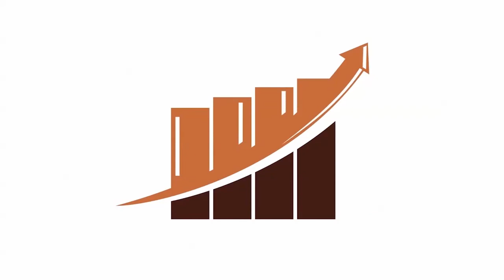SM Agora - 21/03/20 - Paulo Burmann e Alexandre Schwarzbold - Disque COVID UFSM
A Universidade Federal de Santa Maria lançou  o “Disque Covid UFSM” para esclarecer as dúvidas e orientar a população sobre o coronavírus.

A central é voltada à comunidade interna e externa e funciona das 7h às 19h pelos telefones e 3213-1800.

No SM Agora deste sábado (21), o reitor Paulo Burmann e o médico infectologista coordenador do  Disque COVID-UFSM, Alexandre Schwarzbold explicam as ações e medidas tomadas pela Universidade para combater essa crise. A apresentação é de André Campos.